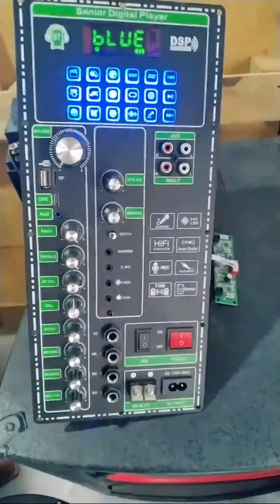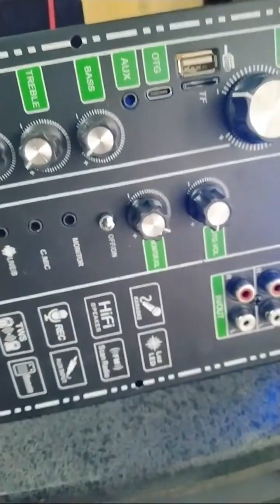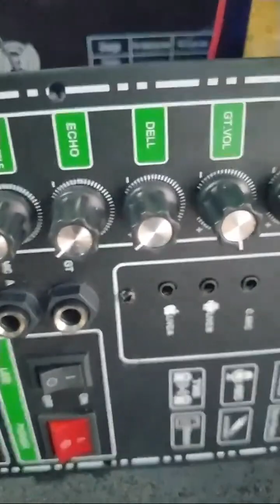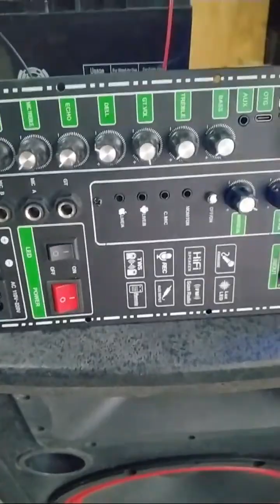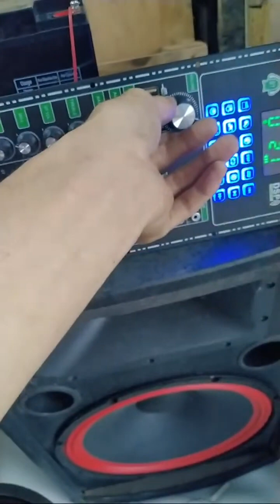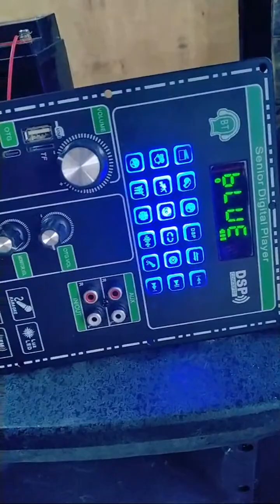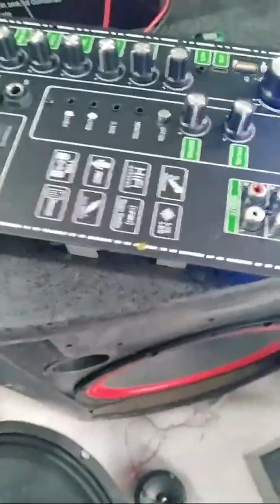Mạch loa kéo mẫu mới CS8683H DSP REVERB CHỐNG HÚ LIVESTREAM